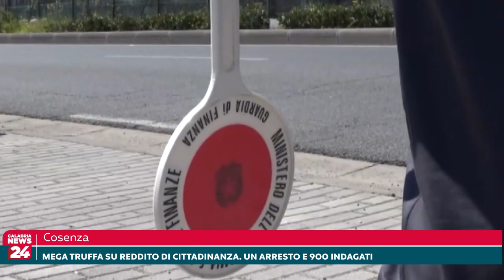Cosenza: mega truffa su reddito di cittadinanza. Un arresto e 900 indagati